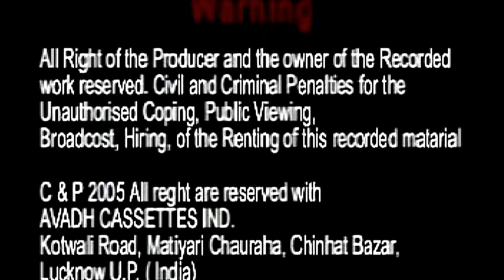विजय का गौना भाग-10/संगीत/नन्के यादव एंड पार्टी/Vijay Ka Gauna Vol-10/Sangeet/Nanke Yadav/GOLD AUDIO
ALBUM - Vijay Ka Gauna Urf Bhand Jaswant Ka Vadh Vol-10 (Sangeet)
SINGER - Nanke Yadav and Party
POSTER DESIGNER & VIDEO EDITOR - Amaan Siddiqui